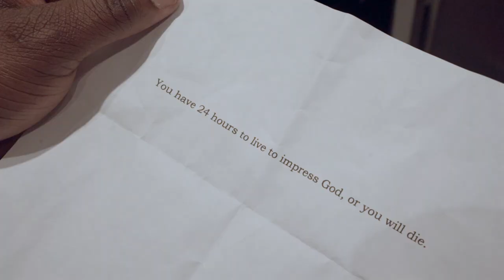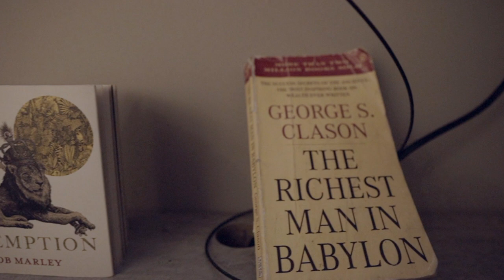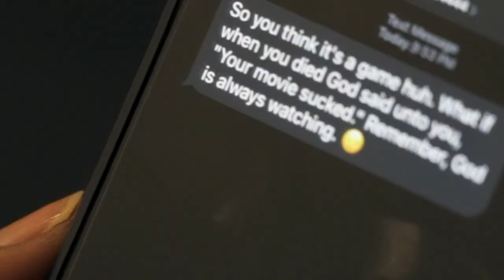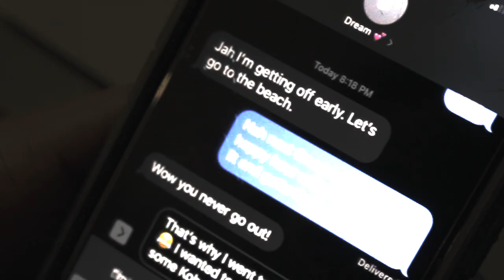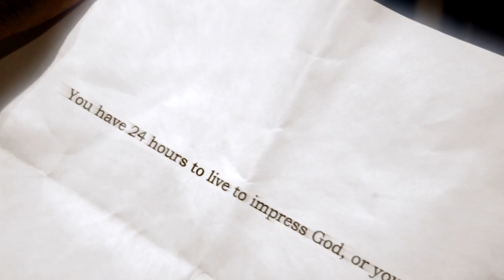Your Sign To Live (short film) by @Rydahville | 🎬 Rydahs Only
Jashun receives a cryptic letter in the mail, an unlikely death threat from an unknown sender. Later that night he is faced with a life or death situation. Coincidence or nah?

Starring Marvin StVil (@MarvinStVil)
Shawn Gwuapo (@MrCoolYoBody305_)
Rydahville (@Rydahville)

Written and directed by Rydahville

Produced by Rydahs Ent. @Rydahs305

Music
Rydahville - Abundance (Prod. By JKBeats)
Rydahville - Mood (Prod. By KFODT)
Rydahville - Adrenaline (Prod. By JR 808)

n Beats and Rydahville